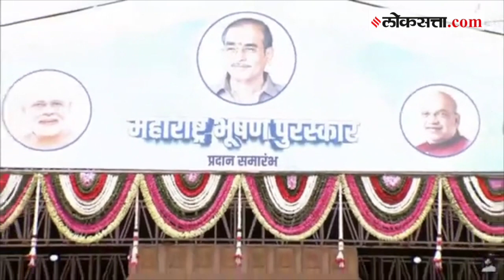CM Shinde: 'आप्पासाहेबांनी माझ्या संपूर्ण कुटुंबाला...'; आप्पासाहेबांसाठी शिंदेंकडून कृतज्ञता व्यक्त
ज्येष्ठ निरुपणकार आणि पद्मश्री आप्पासाहेब धर्माधिकारी यांच्या कार्याचा गौरव म्हणून त्यांना आज महाराष्ट्र भूषण पुरस्काराने सन्मानित करण्यात आले आहे. केंद्रीय गृहमंत्री अमित शाह यांच्या हस्ते हा पुरस्कार प्रदान करण्यात आला. यावेळी उपस्थित मान्यवरांनी आप्पासाहेबांच्या कार्यकर्तृत्वाचा गौरव केला. तसंच, मुख्यमंत्री एकनाथ शिंदे यांनीही आप्पासाहेबांचा गौरव केला आहे. तसंच, यावेळी मुख्यमंत्र्यांनी त्यांच्या कुटुंबावर कोसळलेल्या दुःखादरम्यान आप्पासाहेबांनी कशी मदत केली याचीही आठवण उपस्थितांना सांगितली.